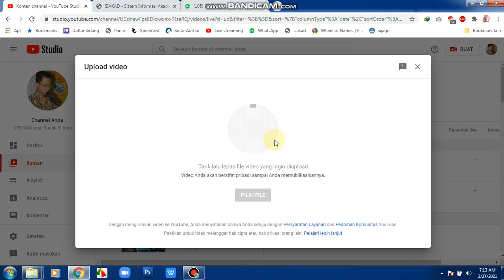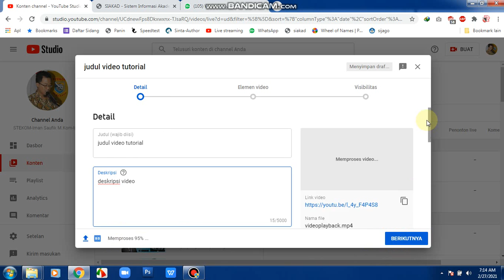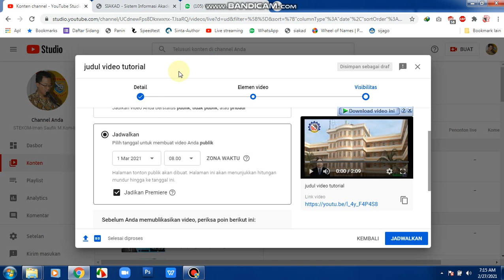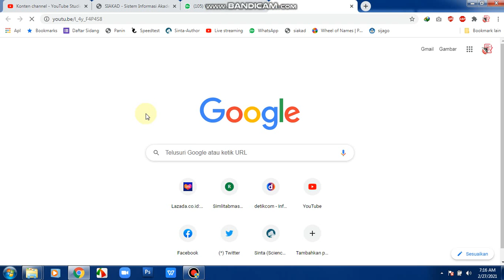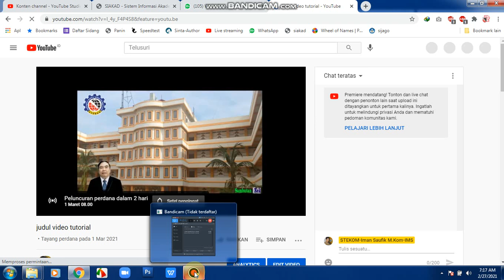Cara upload video youtube dengan di jadwalkan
Tutorial singkat Cara upload video youtube dengan di jadwalkan